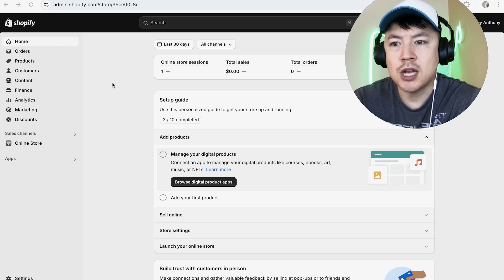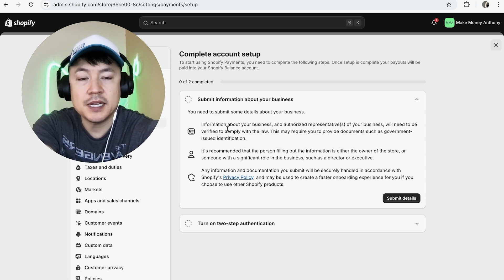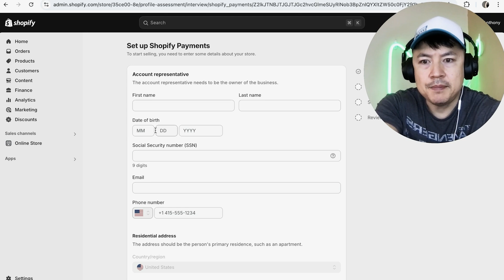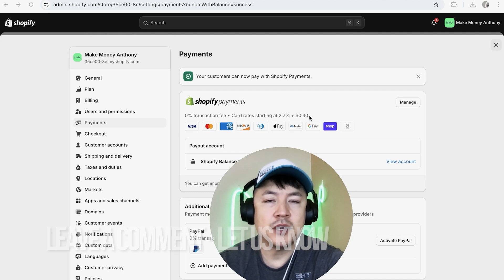✅ How To Set Up Shopify Credit Card Payments 🔴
Shopify is a leading e-commerce platform that allows individuals and businesses to create online stores and sell products. It provides tools for building websites, managing inventory, processing payments, and tracking orders. Shopify caters to various business sizes, from small startups to large enterprises, and supports multiple sales channels, including websites, social media, and physical stores. It offers a range of customizable templates and integrates with various third-party apps, making it easy for users to manage their entire business operations from a single platform.